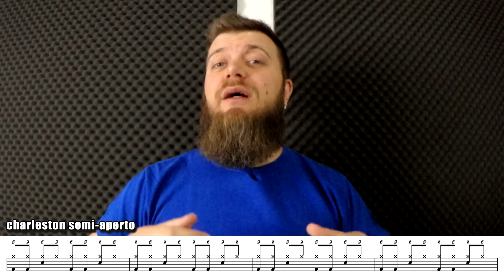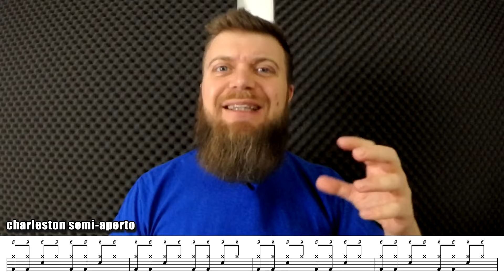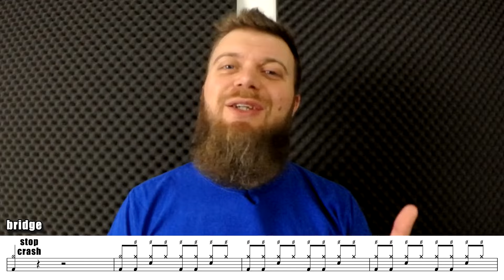BRANO FACILE per BATTERIA // NARCOTIC - Liquido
BRANO FACILE per BATTERIA // NARCOTIC - Liquido @LiquidoOfficial

BRANI FACILI è un format di video dove tratto brani per principianti. Per chi ha iniziato a suonare da poco la batteria è molto importante provare fin da subito a suonare qualche brano e questo è un video pensato per questo scopo. Nello specifico qui suono e spiego uno dei brani più famosi della band tedesca Liquido, cioè "NARCOTIC".
Fai play sul video per scoprire come suonarla!

0:00 intro
1:08 drum cover
4:34 ritornello
5:23 strofa
6:10 pre-ritornello
6:45 bridge
7:37 ultimo ritornello
8:23 saluti e baci

SOSTIENI IL CANALE: offri un caffè!

LEZIONI ON-LINE: info e costi!

STRUMENTAZIONE

DRUM SET
Tama Starclassic Performer all birch (dark cherry fade)
- BD 22"x14"
- TT1 12"x9"
- FT 16"x13"
Snare: Tama Starphonic Maple 14"x6"

CYMBALS (left to right)   @Diril Cymbals Italia & Europe
- Hi-hat: Diril D Crash 16" (bottom) +Diril Nebula Crash 16" (top)
- Diril Janara Crash 20"
- Diril Traditional Splash 8"
- Diril Raw Bell Ride 22"
- Diril Traditional Master Design Crash 20"

New Drum Percussion

DRUMSTICKS
- TG drumsticks (Gianni Trazzi) 4A
- TG drumsticks (Gianni Trazzi) 4B
- TG drumsticks (Gianni Trazzi) D3
- TG drumsticks (Gianni Trazzi) S1

ATTREZZATURA AUDIO-VIDEO